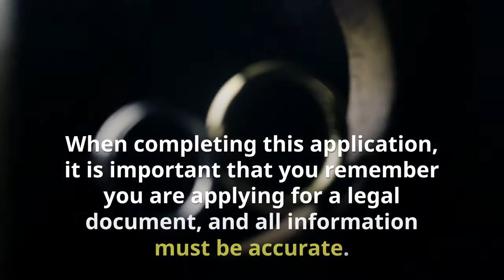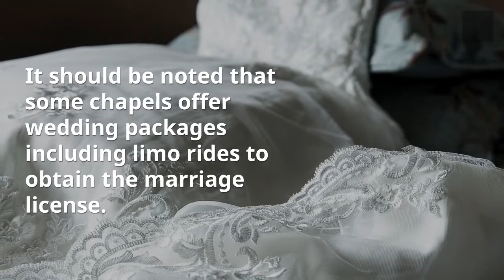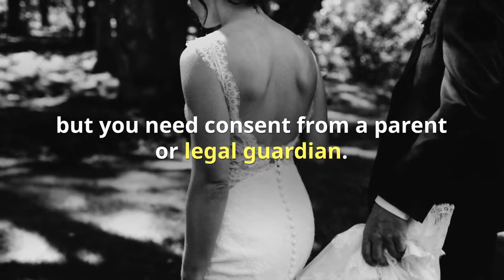A Guide On How To Get A Las Vegas Wedding License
Las Vegas is known for being a place of decadence filled with outrageous casinos, ‘all you can eat’ buffets, Celine Dion shows, and last-minute weddings at small wedding chapels.